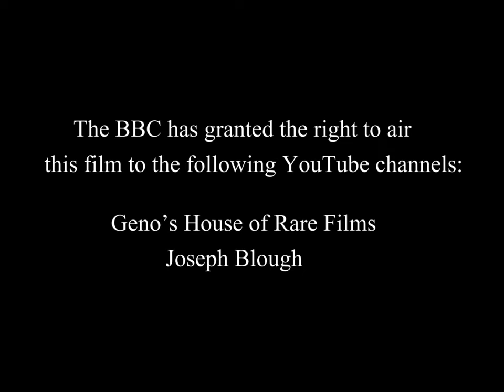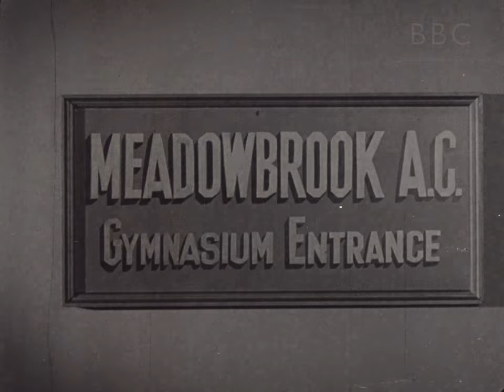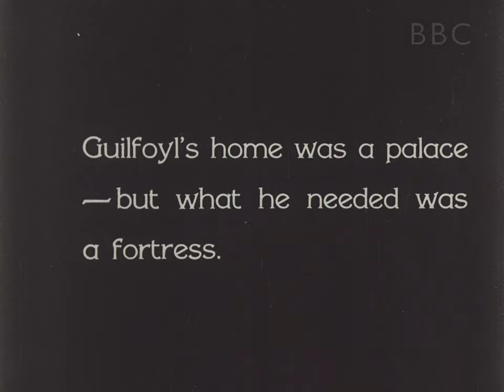Scratch-As-Catch-Can (1931)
In this rare RKO Clark & McCullough short, you'll find the boys playing alongside the very funny James Finlayson, Charlie Hall, and a very young Walter Brennan, among others. This film comes from the BFI National Archive and is licensed through the BBC.